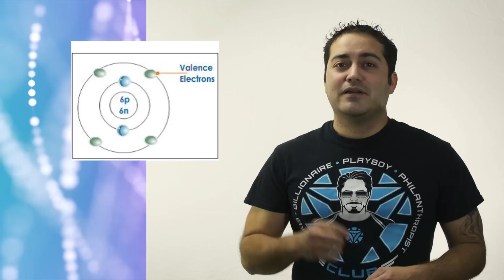Periodic Table of Elements Gets an Upgrade | Aggressive Science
The Periodic Table of elements just got 4 new elements to join the party. Learn about which elements those are and what it means for the FUTURE!

Be sure to show your love and support by checking out our shirts!